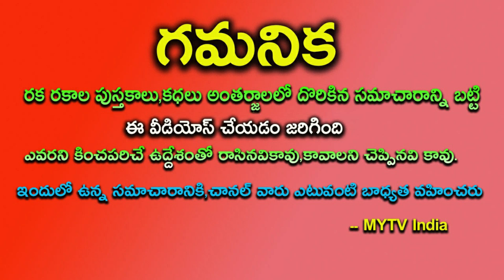సెప్టెంభర్ 16 నుండి ఈ 3 రాశుల వారు మహార్జాతకులు అవుతారుseptember2024astrology